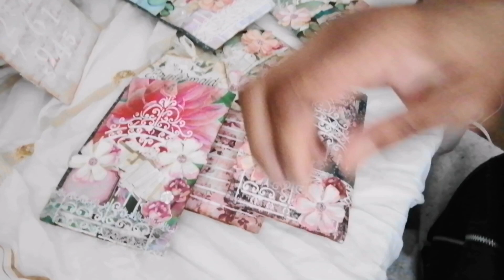Bridesmaid gift card holder petal 20240325 155047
Handmade bridesmaids gift card holder a special thank you gift can some time be a difficult one
Giving  a special gift to someone could be letting them choose what they like when they like.
A gift card gives them the opportunity to do just that.